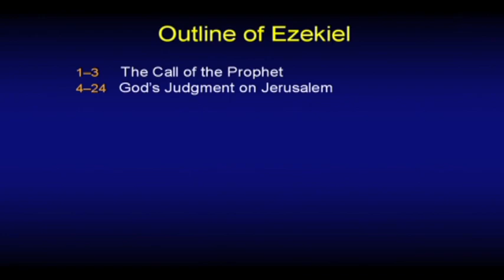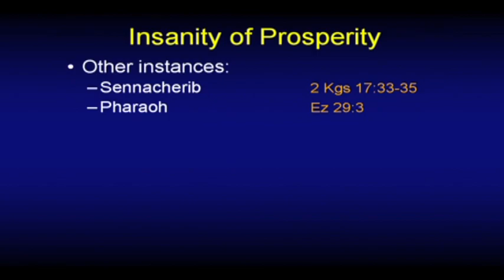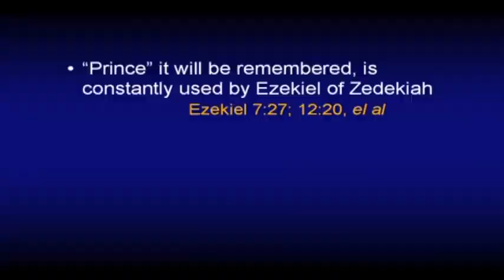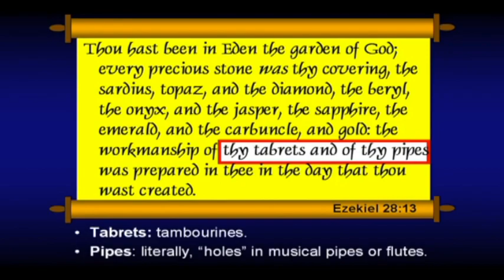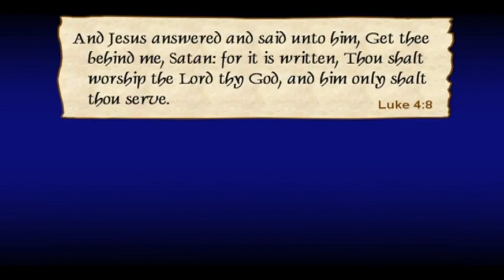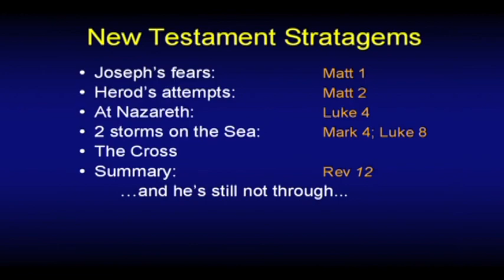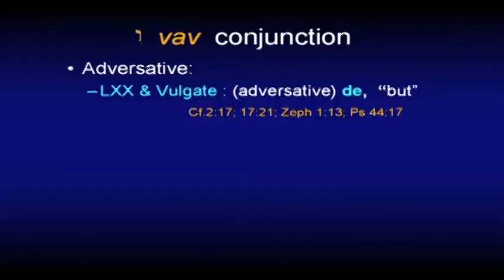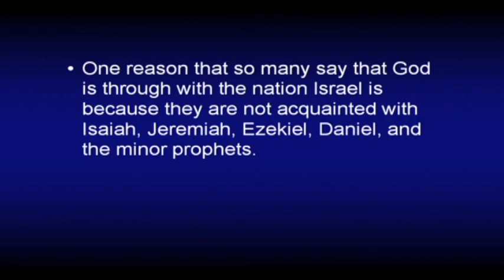Chuck Missler- Ezekiel Session 14. Chapter 28